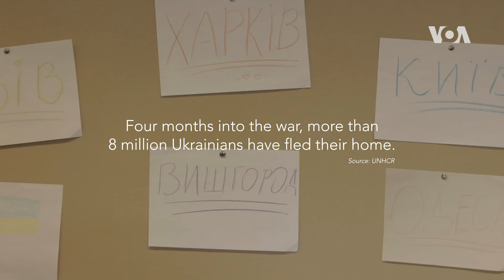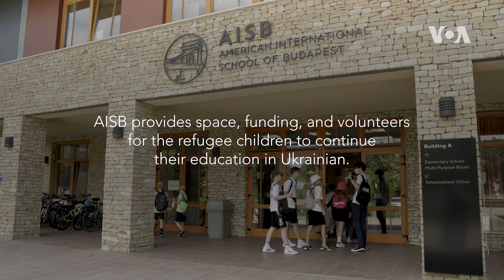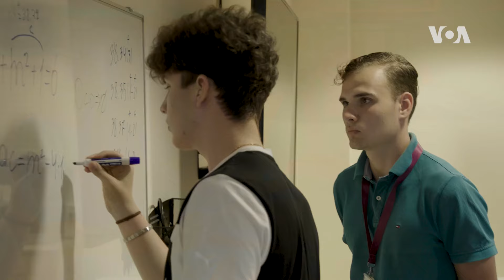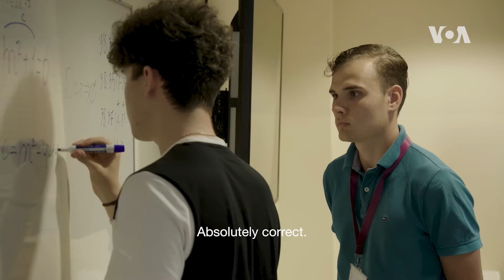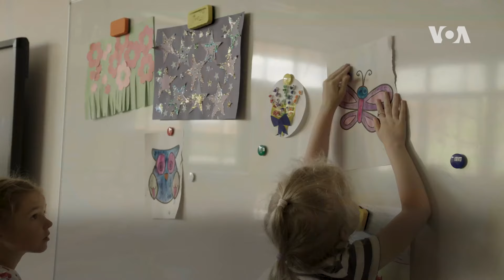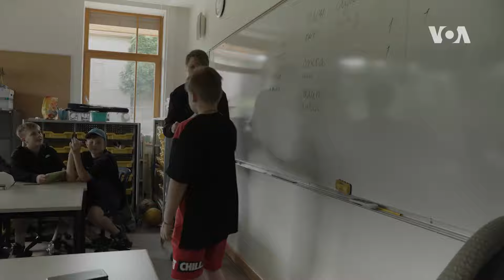School Away From Home | Refugee Creates Program in Hungary (S1, E33) | 52 Documentary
Oksana Matviishyna is a 43-year-old, highly qualified, and determined Ukrainian teacher from Kyiv. She is a single mother who was on a short holiday with her children in Hungary when Russia invaded her homeland. Oksana felt a duty to return home and help with the war effort, but when she saw the incoming flood of refugees—most of them women and children—she realized she was needed elsewhere. Leveraging her experience, Oksana created a “school within a school” at the American International School of Budapest where more than 200 Ukrainian children, including her own, can receive education in their native language, and the social and emotional support they need to survive the war.​